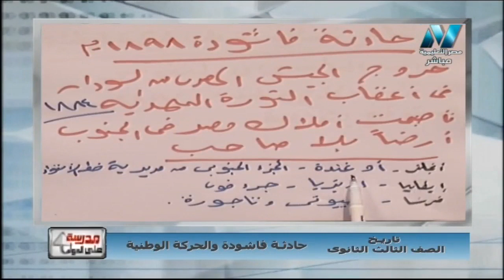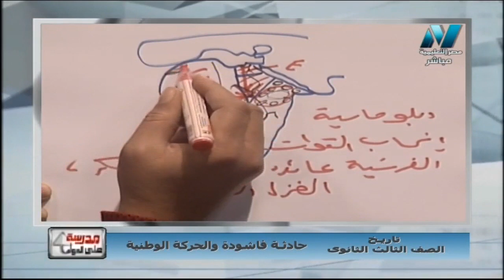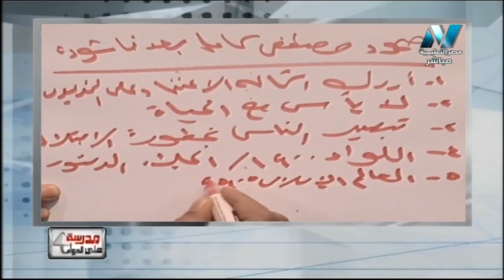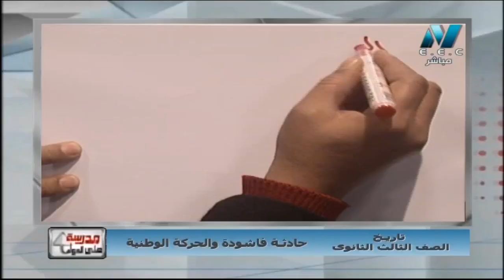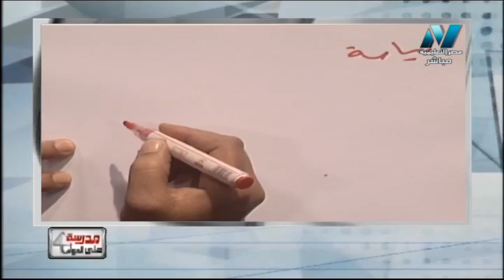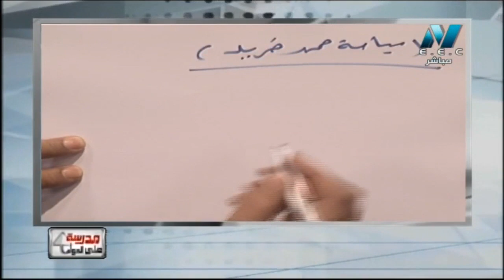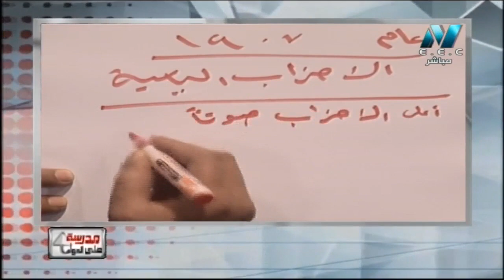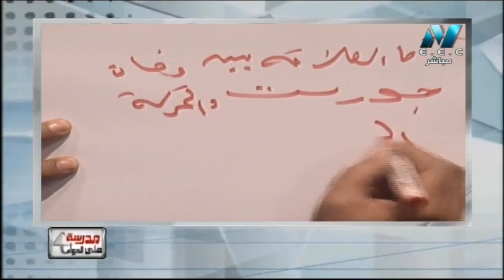تاريخ 3 ثانوي حلقة 18 ( حادثة فاشودة و الحركة الوطنية ) أ أحمد صلاح 07-01-2019